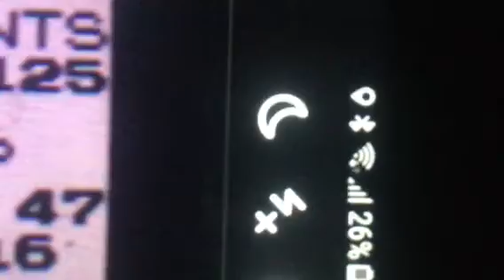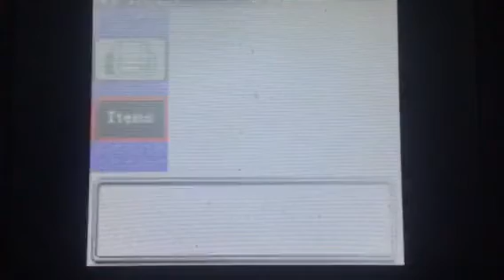[LIVE] Shiny Cleffa after only 3 odd eggs on crystal vc!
Hope you guys enjoy this shiny video
Now I can get that elusive red gyrados
I soft resseted over the shiny smoochum because I prefer it in gen 6
I want to sos chain it or maybe even get a shiny 5% smoochum in a horde in X
This cleffa was 1 of my targets I wanted tyrouge pichu elekid magby or cleffa
Peace ✌️